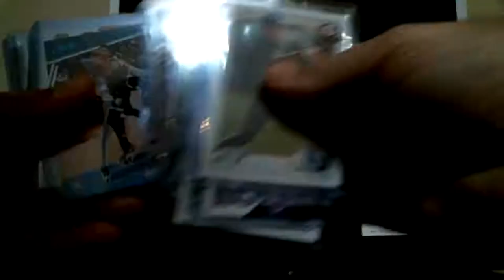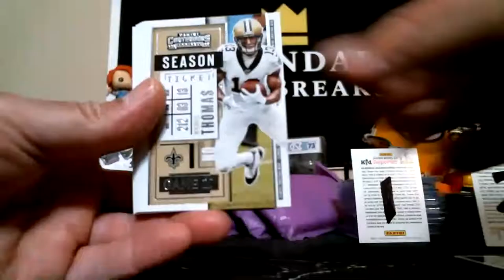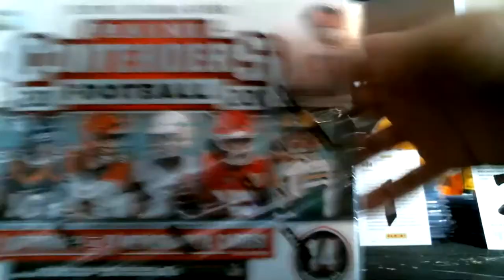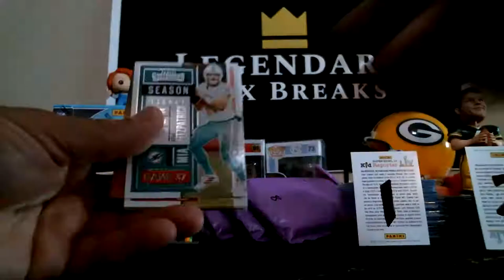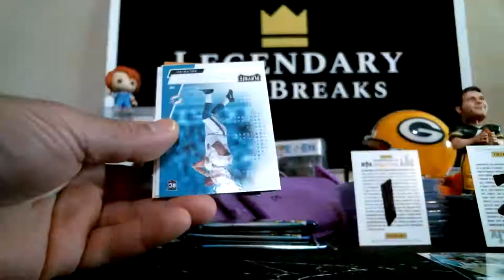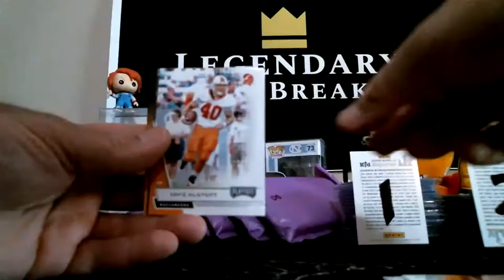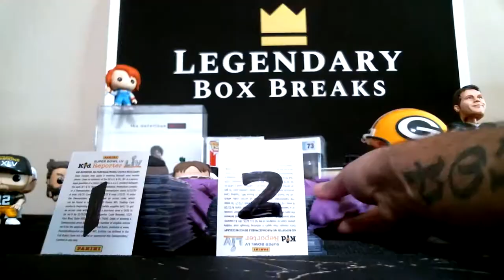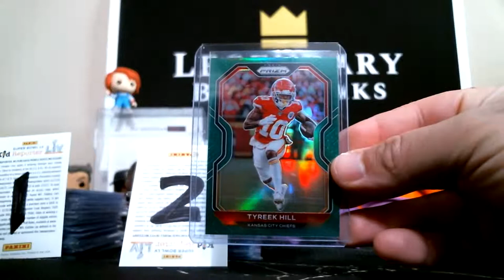2020 Playoff Contenders Mixer